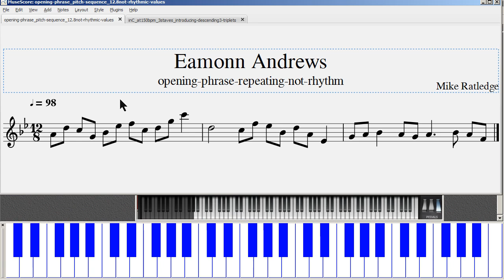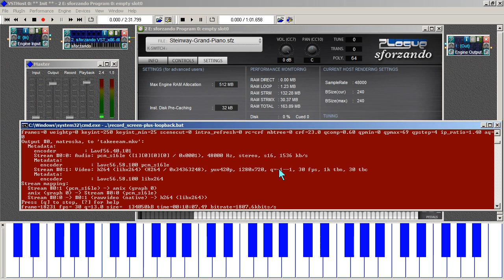"Eamonn Andrews" in C overview with notation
I only notated passages phrases bits from Mike Ratledge's composition "Eamonn Andrews"  using a 9 over 8 time signature. I -know- that it shifts (based on evident bass line repeating pattern ostenato) to  , I guess, 10 over 8 (add an extra  to those measures).

I found that a phrase that is used in that composition (which I think of as an introductory phrase/line)  can be an ostenato (see other video)  , over which I can add the main theme.

Hats off to composer Mike Ratledge, who played keyboards for The Soft Machine.

My transcription is transposed to the key of C (dorian mode), down a Major Third from the original tonal centre of _E_.

Could this composition be considered to be an example of "Third Stream" idiom/style (movement?) -- a combination of 20th century (non-Jazz) formal/Art/"Classical" music (composition) + Jazz elements. Modal and other types of Jazz harmony were pre__(v.) by Impressionistic composers. This might remind you of some minimalism too (Terry Riley, Steve Reich, and Phillip Glass).

== technical and production notes ==

Used Anthony Deaton's newest revision (release edition) of his packaging of samples of a Steinway Grand by University of Iowa - in .sfz format. Apparently, his new edition/release ships with only a small sub-set of the samples : all at maximum dynaic (ff fortissimo) and somehow he used Sforzando to achieve a dynamic effect, sensitive to the velocity of the MIDI note events.